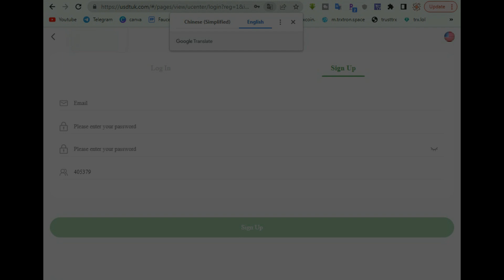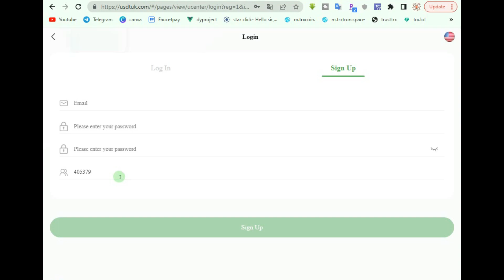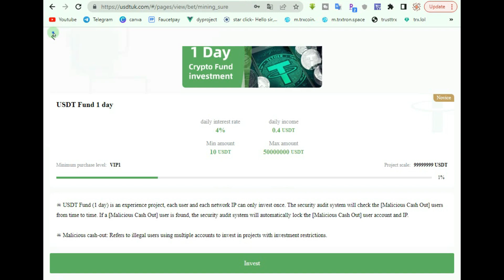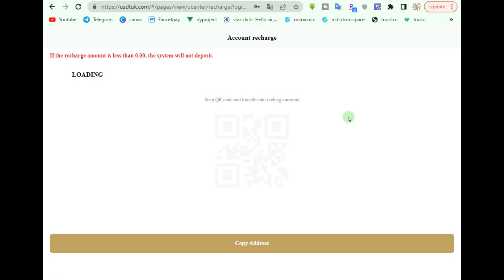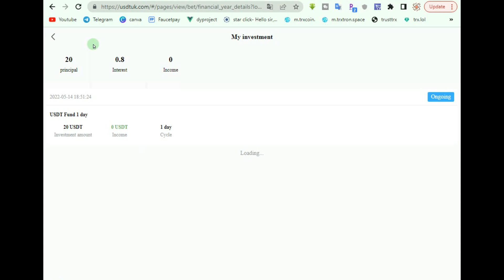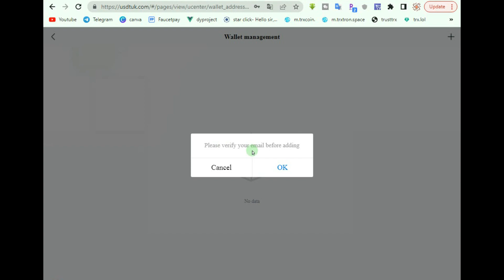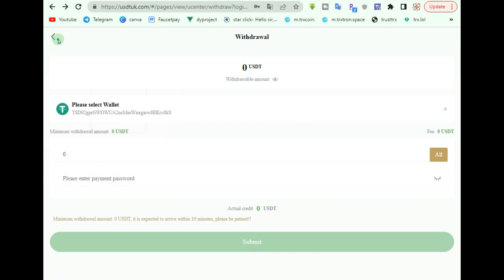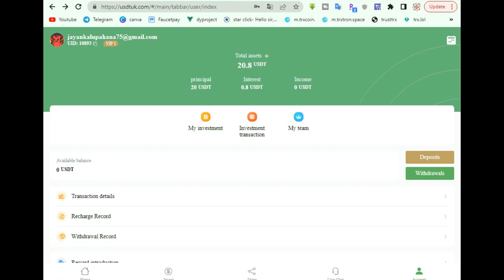Newest Free usdt earn site 2022 | need free usdt | Real withdarwal proofs | new usdt site review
ආයුබෝවන් ! ඔයාලා හැමෝම සාදරයෙන් පිළිගන්නවා මගේ SL LAK TECH යූ ටියුබ් චැනල් එකට  !!
Welcome ! Everyone Welcome again and again to my youtube channel !!

Today's Link

* Code - 405379

You can also make money while sleeping. The latest investment in the fixed income fund platform USDT, recharge 100USDT and invest in 1 day to withdraw the principal + income

Latest Investment Fixed Income Fund Platform USDT with Proof of Payment (Fast Payment)

Username - @Thanusha098

online money new 2021
online money sinhal 2021
online money new 2020
online jobs
online money sri lanka
online jobs sinhal 2021
online jobs sinhala
online jobs new
e money
e money sinhala
e money new 2021
e money sinhala 2021 new
e money easy sinhala
e money fiver sinhala
e money new 2020
e money add click sinhala
e money in sinhal
e money sinhala app
e money game appa sinhala
e money sinhala ez cash
e money business sinhala
earn money
earn money new 2021
earn money 2021
bitcoin sinhala
troncoin sinhala
dogwcoin sinhala
free claim crypto coin sinhala 2021
free usdt coin claim sinhala
usdt buy sinhala
usdt coin sinhala
money enarning sites sinhala
airdrop sinhala
cloud mining sites sinhala
how to buy bitcoin sinhala
tokens sinhala
youtube sinhala
binance sinhala
binance coin
binance coin earn sinhala
binance new 2021 sinhala
sl lak tech
BNB coin sinhala
make money
make money online
how to mak money online
how to mak money in sinhala
how to earn dogcoin 2021
how to earn troncoin 2021
how to earn unlimited money online
how to earn litecoin 2021
how to earn unlimited money online sinhala 2021
how to earn unlimited money online sinhala
how to earn unlimited money online 2021
free cloud mining site sinhala 2021
new cloud mining site sinhala 2021
earn boicoin
earn troncoin
earn litcoin
earn dogecoin
sllaktech
sl lak tech
e money 2021 sinhhala